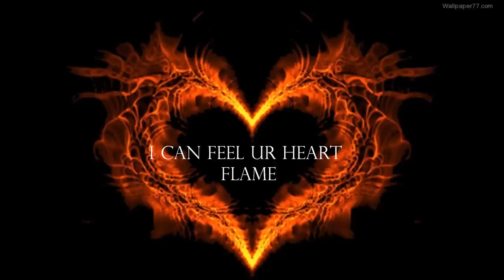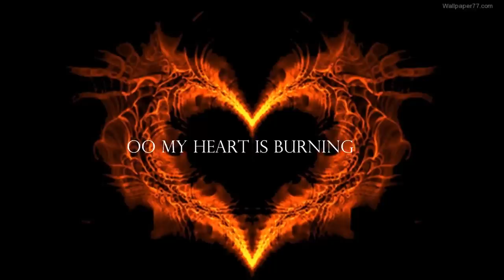K.M - My heart is burning( Original Song )